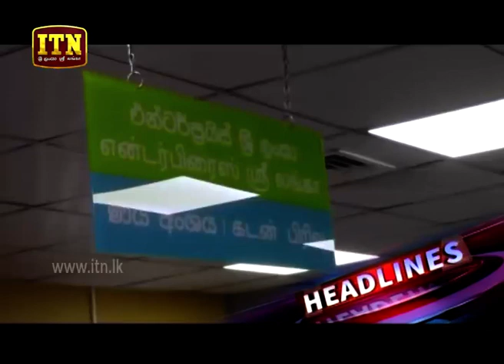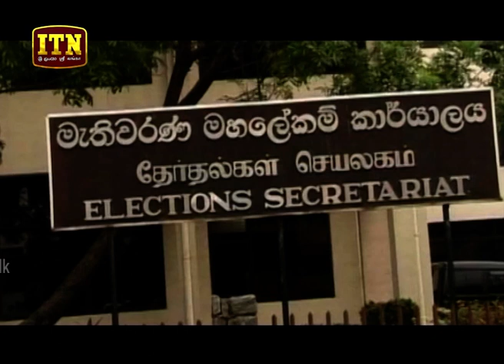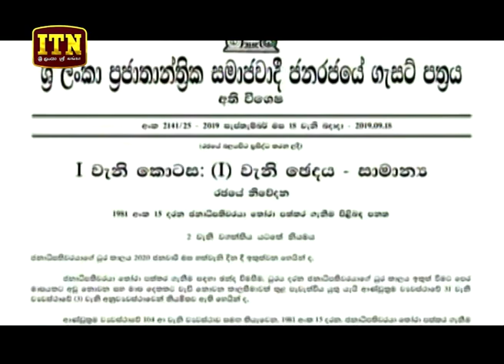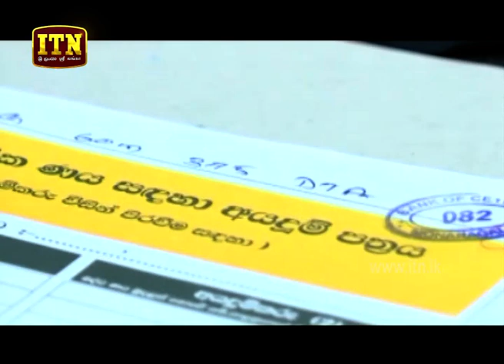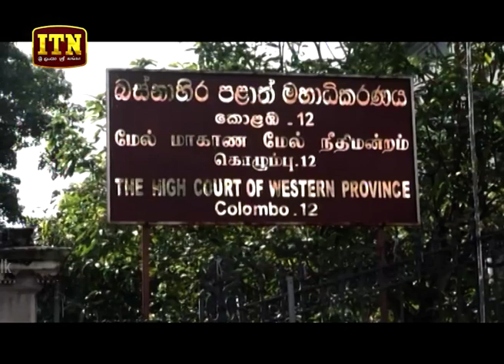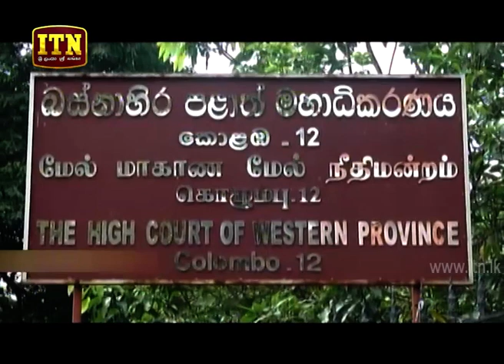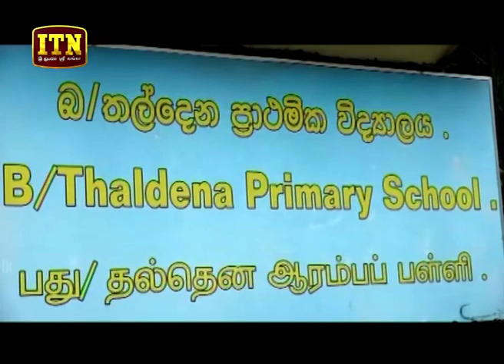ITN News 2019-09-19 | 09.30 PM